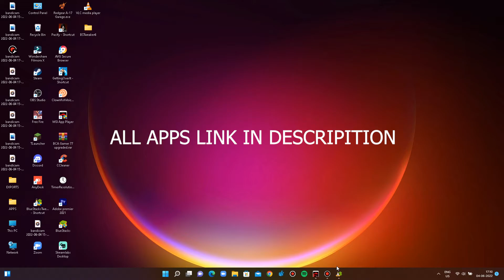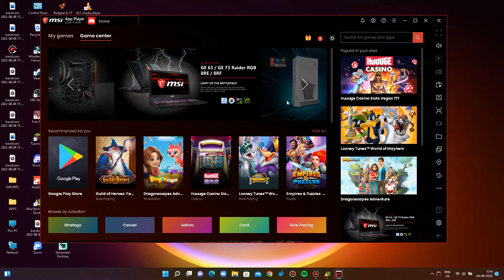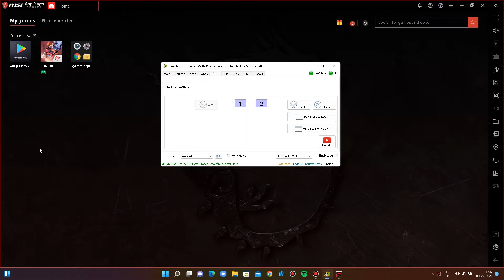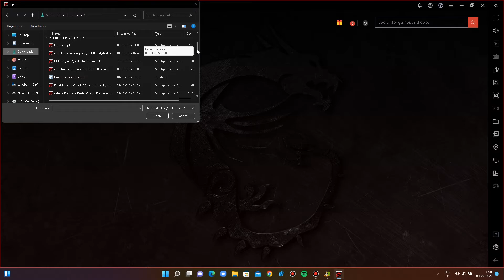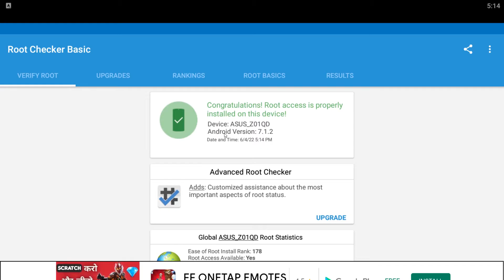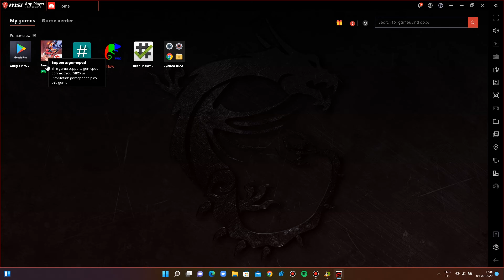How To Root Bluestacks 4 And 5 With Bstweaker | bluestacks 4 And 5 Bstweaker For 100% Headshot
DEVICE = PC
i3 7th gen
8 gb ram
1tb ssd
4gb intel hd family 600
mouse-redgear a17

regedit free fire pc bluestacks 5
bstweaker free fire
best bstweaker
bstweaker in bluestacks 5
best bstweaker for free fire bluestacks
bluestacks 5
bluestacks 5 bstweaker
bstweaker 2 free fire
best bstweaker for bluestacks 5
best bluestacks version for free fire
best headshot settings in free fire bluestacks 5
bluestacks 5 best version for free fire
bluestacks
bluestacks 5 best headshot settings
free fire bstweaker
best pc settings for free fire
best bstweaker for msi app player
bluestacks free fire setting
bstweaker
best x and y sensitivity free fire bluestacks 5

Listen ad-free with YouTube Premium
Song
Play Dead
Artist
NEFFEX
Album
Play Dead